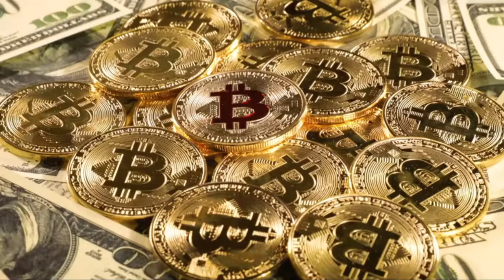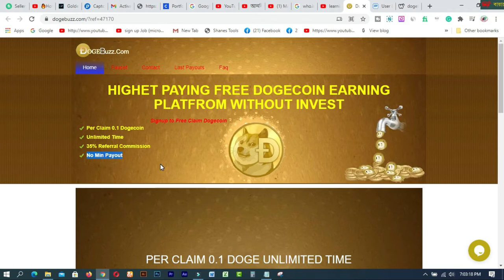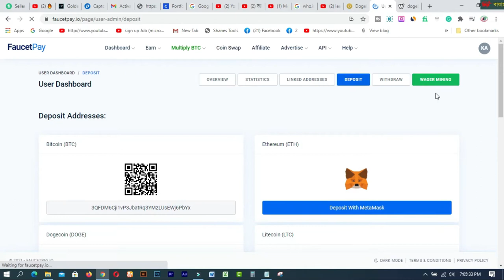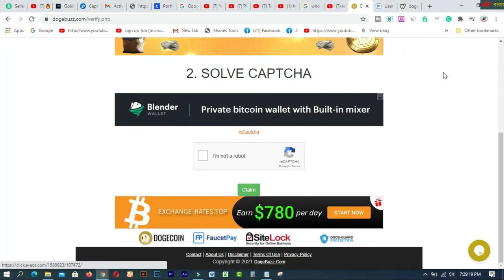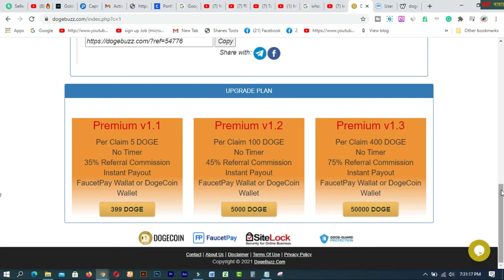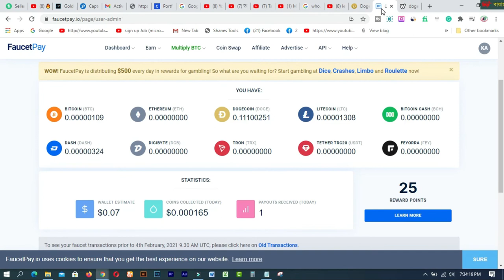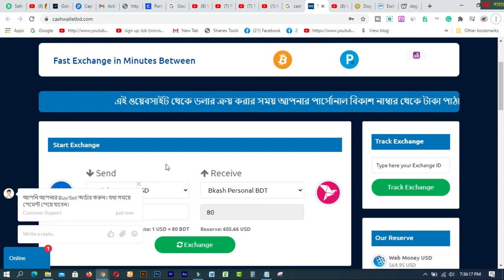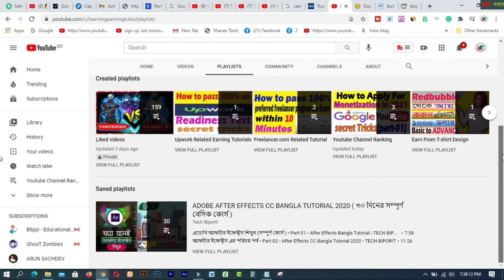Earn Unlimited by Typing Captcha High Paying Captcha Website । Solve Captcha & Earn Money 2021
In this video  you will find  Earn Unlimited by Typing Captcha High Paying Captcha Website । Solve Captcha & Earn Money 2021.

dogebuzz bangla,Online Income Bangla Tutorial
Earn Money Online 2021
earn money

1. How to create a Fiverr account on android easily
2.9 free trusted sites for selling Logo-2019 II Amazing sites for selling logo
3.ঘরে বসে অনলাইন সার্ভে করে দৈনিক 12 ডলার ইনকাম করুন Best Online Surveys 2020
4.Need Donation For Education Top 16 Crowdfunding Sites for College and Educational expenses
5.Spin & Earn Money App Bkash App Payment | Online Income Bangla 2019
6. প্রতিদিন Zalinks থেকে অন্তত ৫ ডলার ইনকাম করুন Iসরাসরি বিকাশ পেমেন্ট নিন I BEST Copy Paste Typing-2020
7. বিকাশে ৫০ হাজার টাকা ইনকাম I Bkash Make Money Online 2020 I Online Income BD Bkash Payment.
8. how to sign up on 4 Microworkers websites to earn More -2019
9. Upwork English spelling test (US version) answers 2019
10. Upwork English spelling test (U.K version) and Answers 2019
11. 2019 Upwork Readiness Test and Answers ( GET 5 out of 5)

12. ৯ টি সাইট থেকে ফ্রিতে সহজে লাখ টাকার আর্থিক অনুদান নিন ।
13.9 free trusted sites for selling Logo-2019 II Amazing sites for selling logo
14. KajKey  -থেকে-আয়-করবেন-যেভাবে II how to earn by BID on KajKey
15.10 best & free fundraising websites for all-2019 II fundraising websites